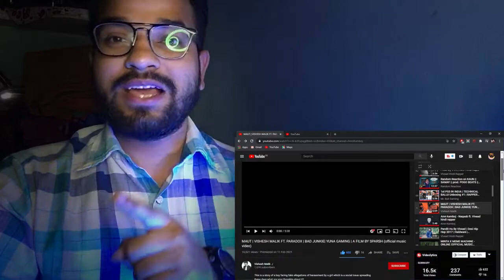Random Reaction on MAUT | VISHESH MALIK FT. PARADOX | BAD JUNKIE| YUNA GAMING | Lyrical Breakdown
Today we will break down and React to  Random Reaction on MAUT | VISHESH MALIK FT. PARADOX | BAD JUNKIE| YUNA GAMING
Lyrical Breakdown by Prince Max